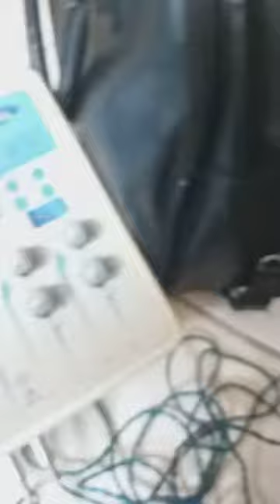Acupuntura Reabilitaçao Laserterapia Fisio Dra Giulia(9)